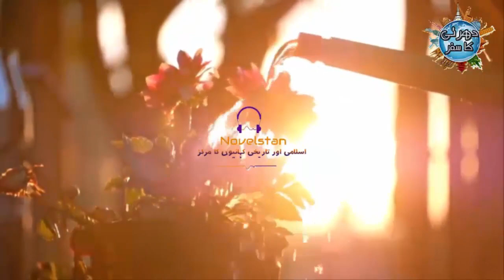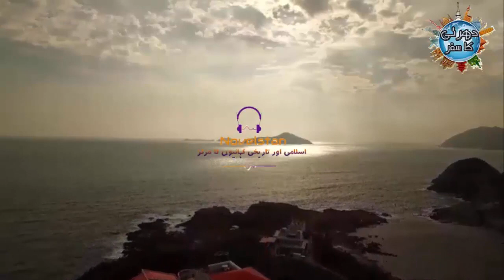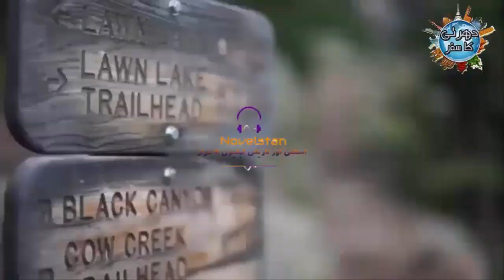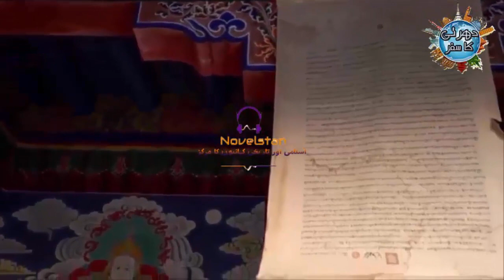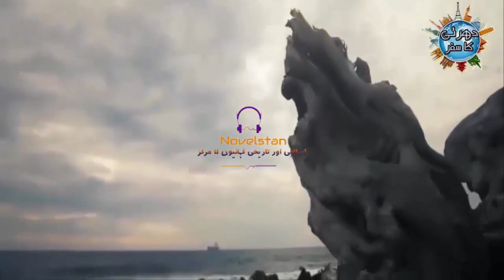Dharti Ka Safar P74 | دھرتی کا سفر / पृथ्वी की यात्रा |Urdu Classic.Islamic and Historical Books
Urdu Classic.Islamic and Historical Books
bisven sadi main muhimati safar ki ye dastan tareekh e alam k ibtidai daur se talluq rakhti hai
Urdu Historical Novel Dharti Ka Safar Complete
The central theme of the book is an adventure of a Nawab family of Lahore. They traveled to the Himalaya and Tibet in search of ancient life. Moreover, the family of Nawab faced an accident and died. After many years, the son of Nawab visited this reign to find the facts of his father,s death. He suffered some horrible creations in this way and turned back in very miserable conditions.
It is a great book and portrayed the real picture of a mission. I hope you like the book Dharti Ka Safar  and share it with others.
Qamar Ajnalvi is the author of the book Dharti Ka Safar . He was the great writer of the Urdu language . His writings contain many historical facts and research.